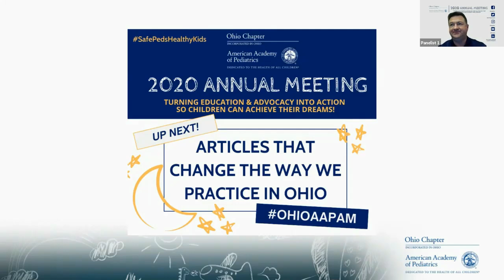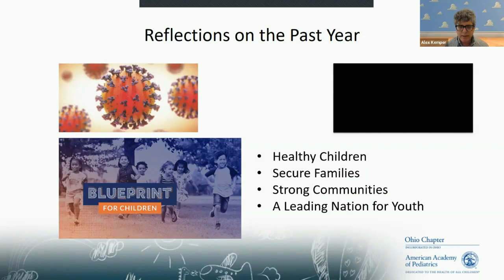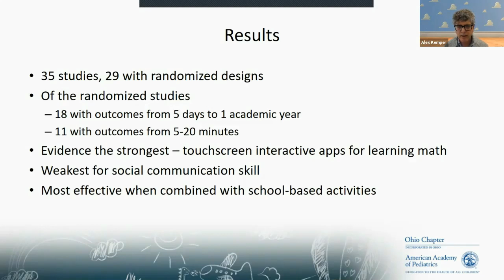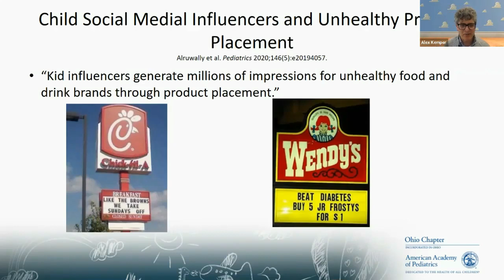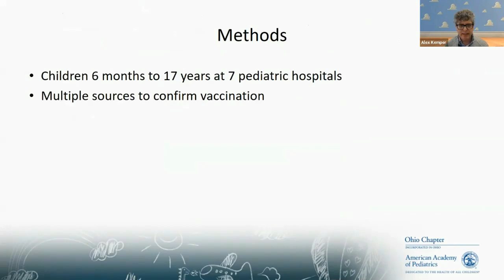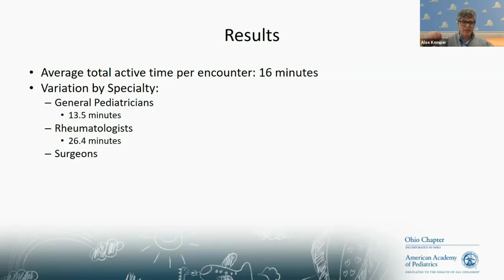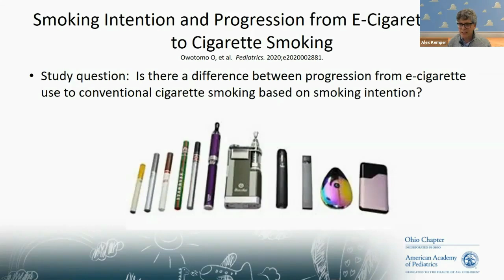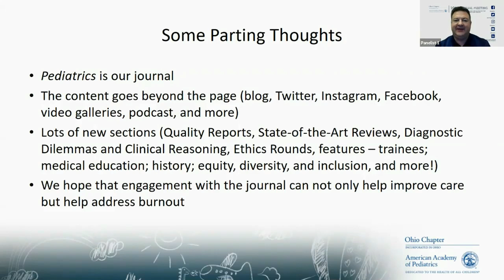Articles that change the way we practice in Ohio AM 2020